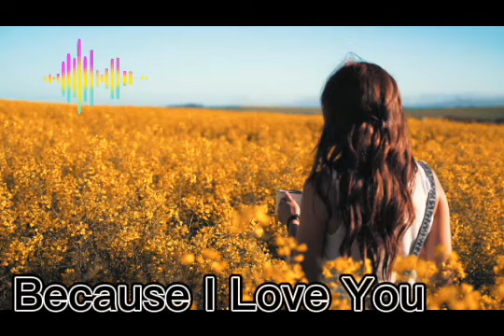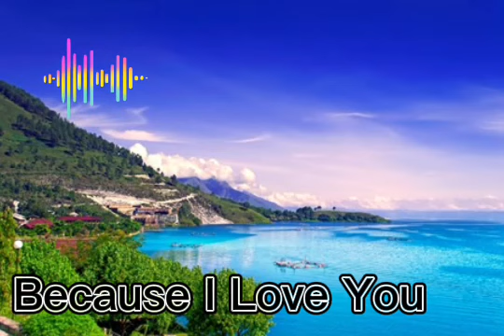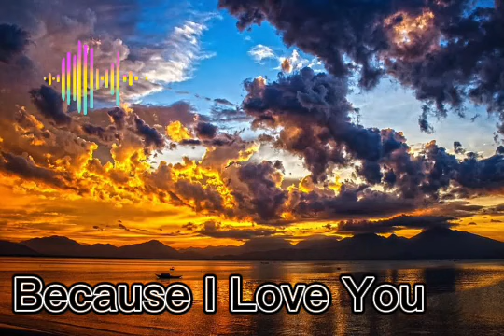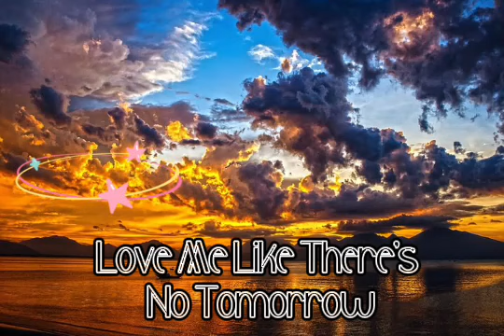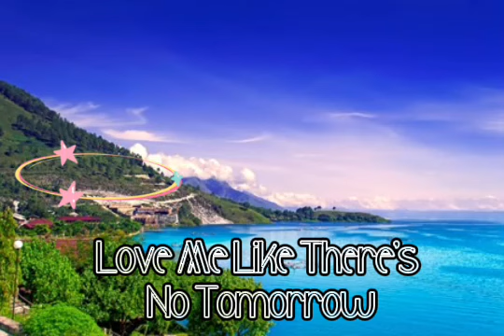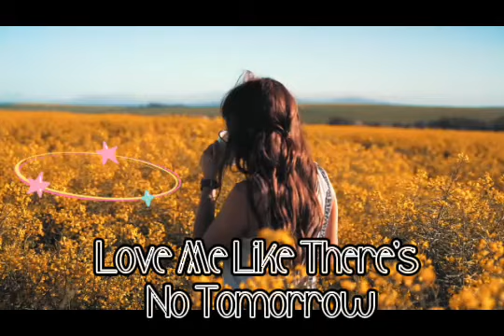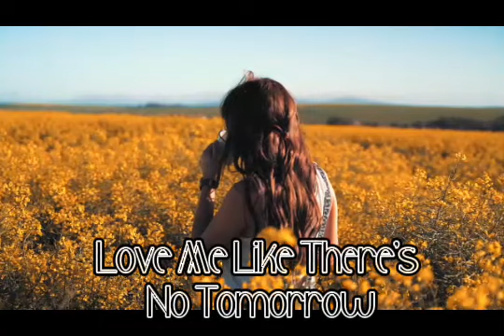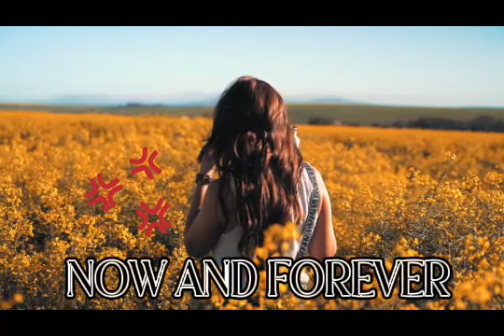Golden Love Songs 70s 80s 90s - Because I Love You | The Diamantina Drover | Careless Whisper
Golden Love Songs ,Because I Love You, The Diamantina Drover, Careless Whisper, Love Me Like There's No Tomorrow,